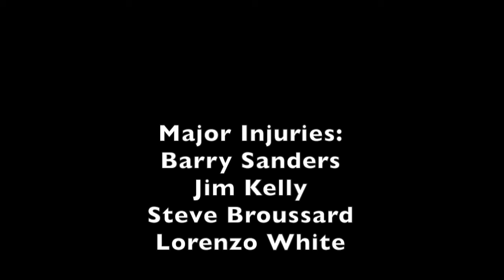Tecmo Super Bowl - Best Team Football League Season 2 Week 1 Highlights Primetime Games Part 3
We are back with the BTFL here with the primetime games of week 1.

The games are:

Louisville Lightning @ Philadelphia Spirit
San Francisco Sharks @ Dallas Rattlers
Milwaukee Warriors @ Indianapolis Guardians

Special Thanks to COA Elway for creating this ROM for Tecmo Super Bowl.

I was inspired by NFL Primetime, the Tecmo Series by MrNFL and The Dream Season Football League!